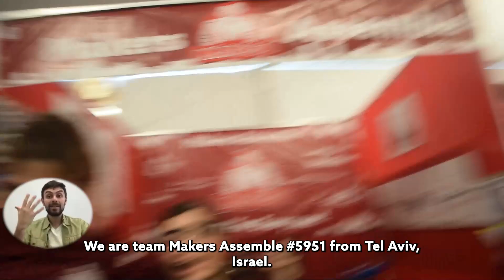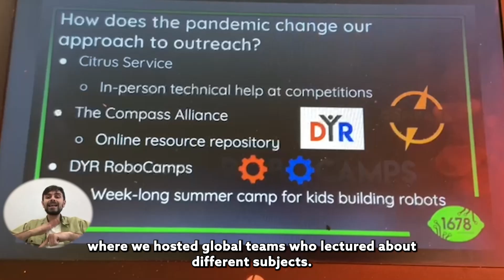FRC Team | Makers Assemble 5951 - Chairman's Award Video 2022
Hi! We are team M.A 5951 from Tel-Aviv, Israel!